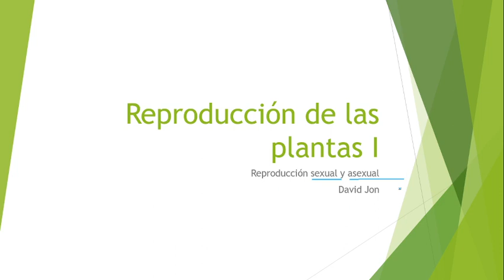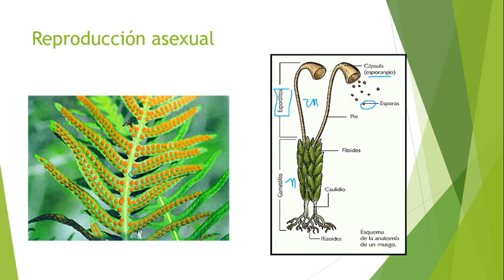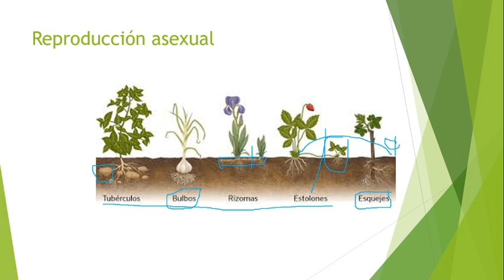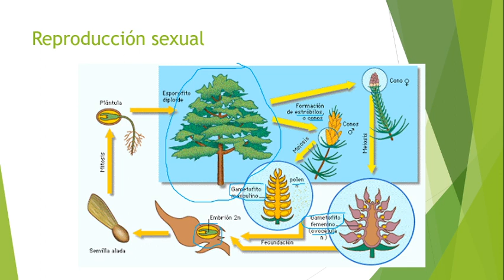Reproducción de las Plantas I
Breve explicación de la reproducción de las plantas, incidiendo en los tipos de reproducción, asexual y sexual.